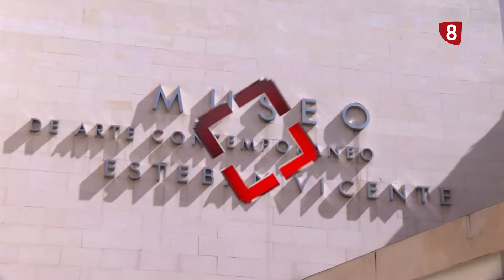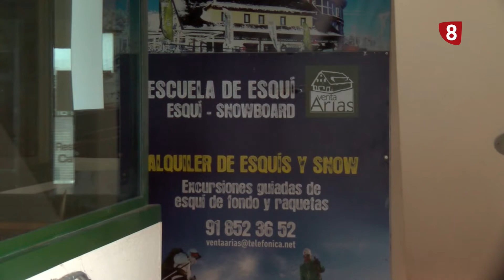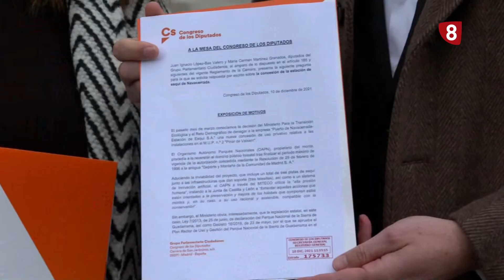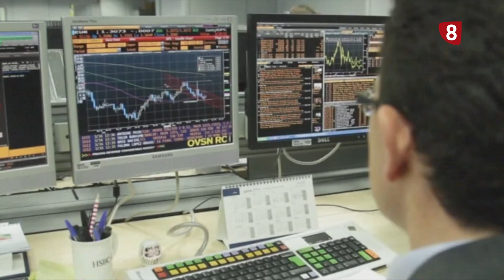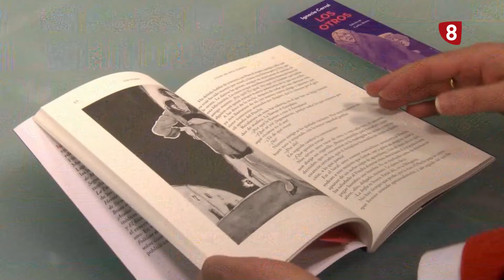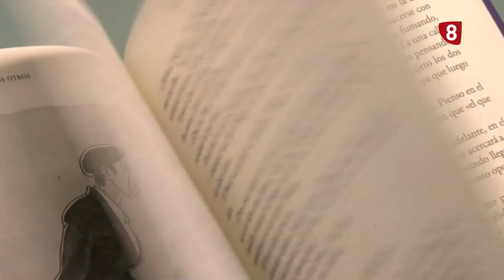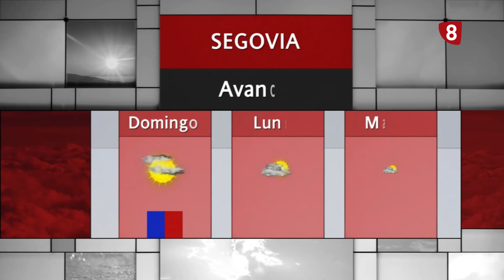Noticias La8 Segovia | 10-12-2021